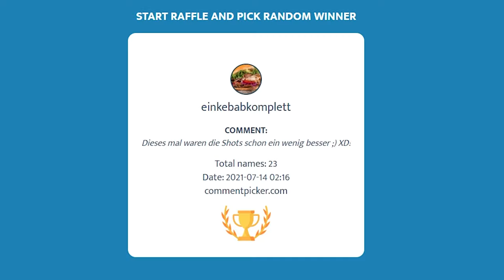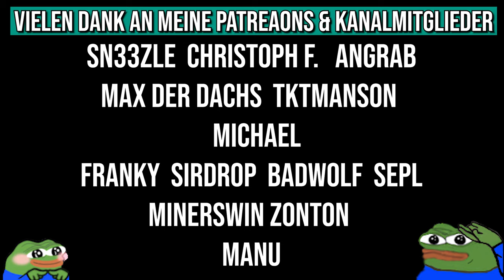Wir sind die Cheater?! | CS:GO Wingman Challenge (+Giveaway)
Heute habe ich Sn33zle bei der Deagle only Wingman Challenge mit dabei und siehe da, schon sind wir die "Cheater Boys".
Counterstrike (Community), why u do dis?!

• Mein Epic Creator Code: DERDUMMBABBLER